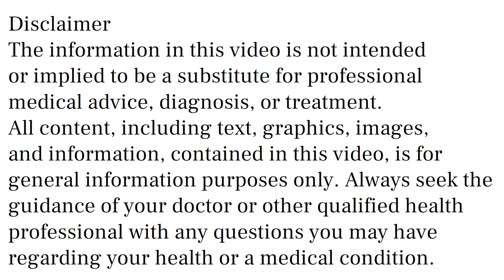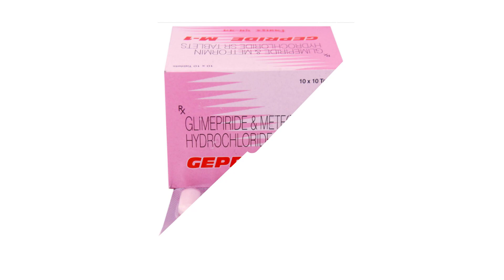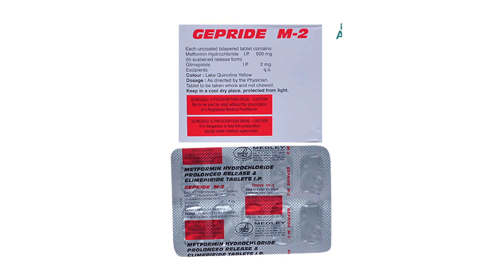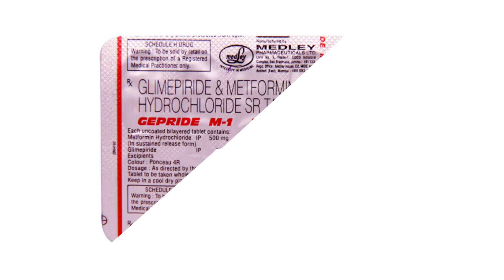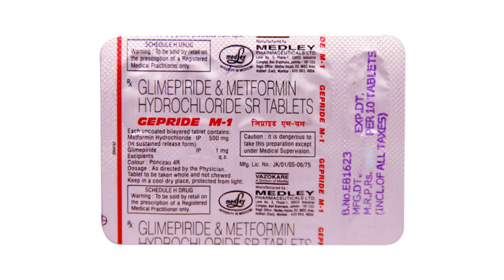Gepride M1 Tablet, Gepride M2 Tablet